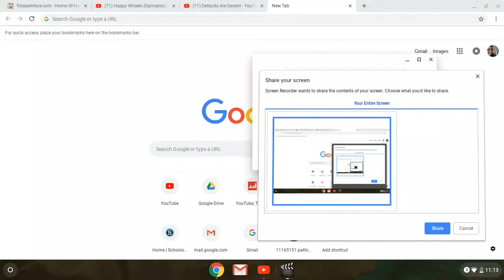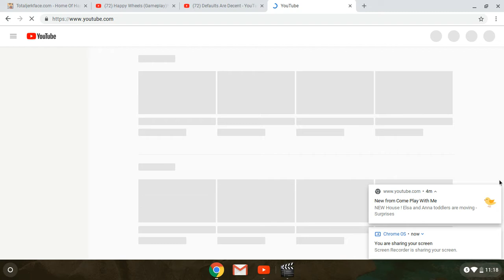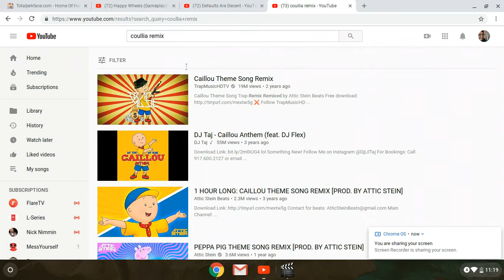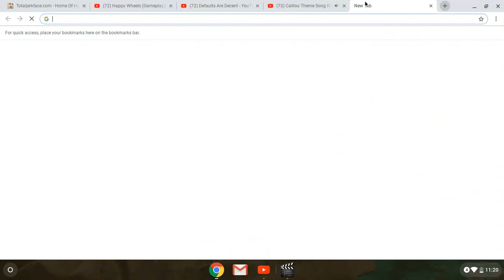Happy Wheels (Gameplay 2) sorry for the bad edits!!!